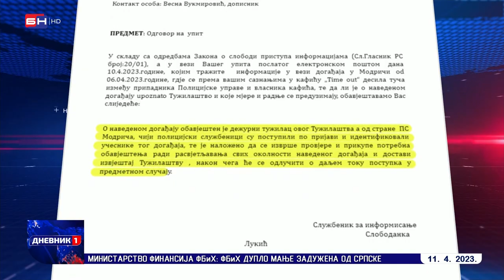Pijani policajci u Modriči demolirali lokal i pretukli vlasnika (BN TV 2023) HD